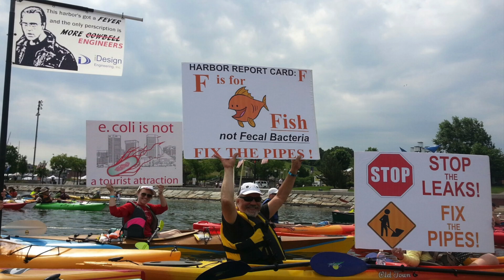Sign up now for the 2019 Baltimore Floatilla